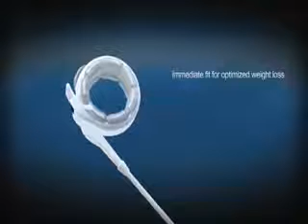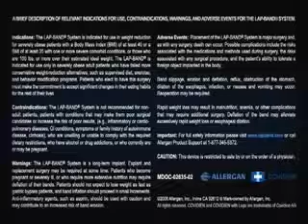1866-LapBand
The LAPBAND - A Proven Weight Loss Surgery Option